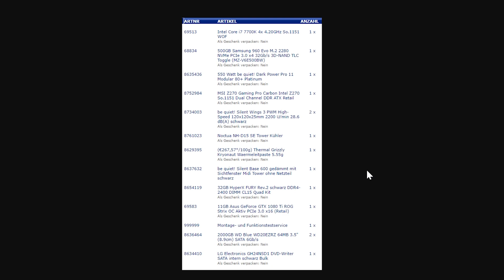Mein neuer PC - Was ist drin? (feat. absolut keiner Ahnung!)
Folgt mir doch auch auf Twitter :)
Ansonsten bin ich auch anzufinden auf Facebook!